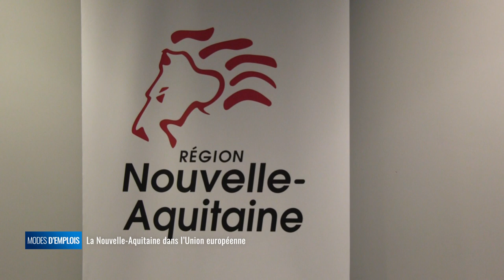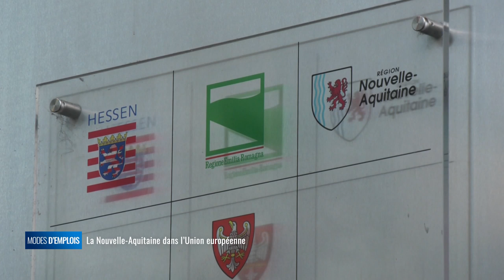La Nouvelle-Aquitaine dans l'Union européenne - Modes d'emplois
La Nouvelle Aquitaine est prèsente à Bruxelles grâce à son bureau de représention permanente. La présidente du bureau et une chargée de projet explique le rôle du Bureau et leur mission de relai à Bruxelles pour les acteurs néo-aquitains. La Nouvelle-)Aquitaine est aussi présente au Comité des régions de l'Union européenne qui se réunissait en séance plénière au sein du Parlement Européen. Isabelle Boudnieau, vice-président de la région, préside une des commission les plus importantes du Comité des régions et explique son rôle au Comité et dans la commission qu'elle préside.

Marie-Pierre Mesplède - Marion Chauveau - Isabelle Boudineau